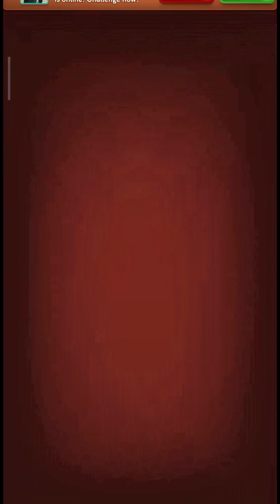Dhaka Arena 100k Table Game Play 🎯 Carrom Pool Gaming Bright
dhaka arena 100k table game play amazing game play